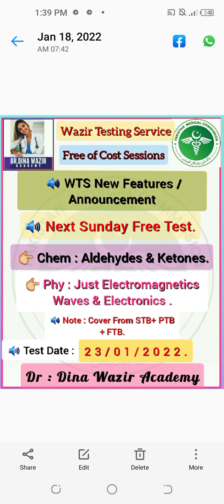ANONCEMENT🔊 SYLLABUS FOR THE 8th SUNDAY TEST🔊(FREE OF COST TEST SESSION)😇